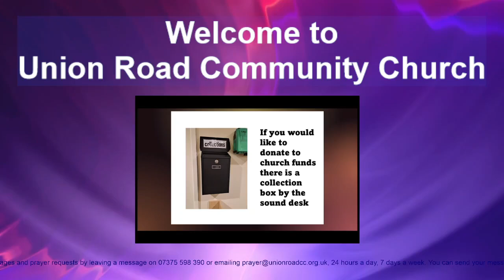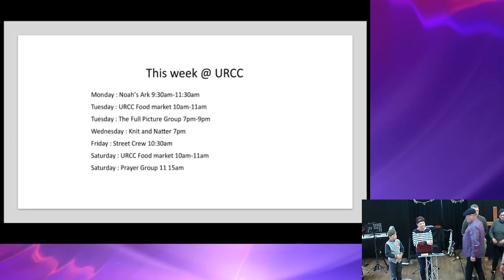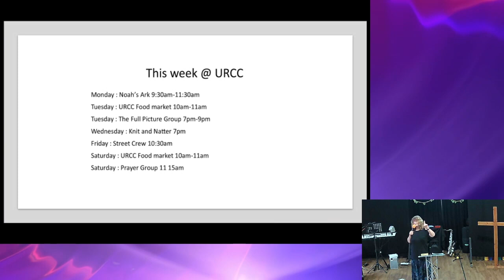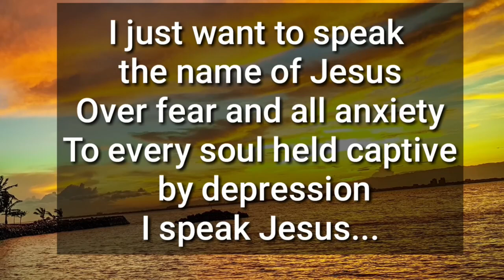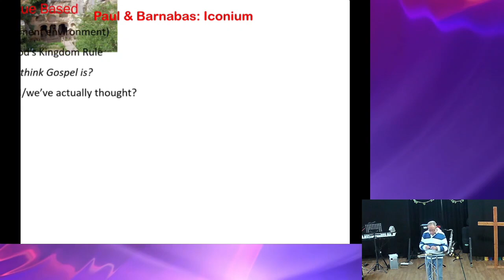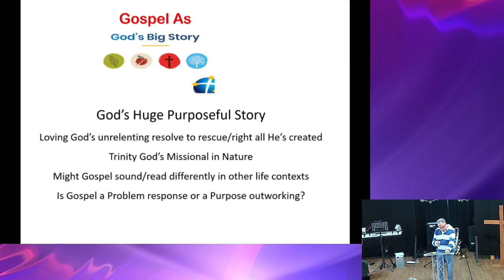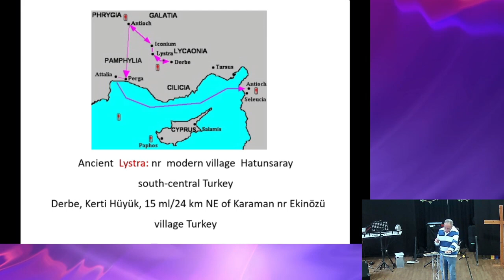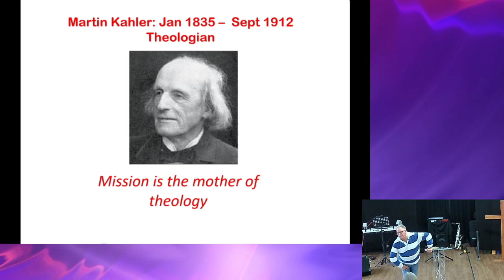Arnot sermon Acts 14